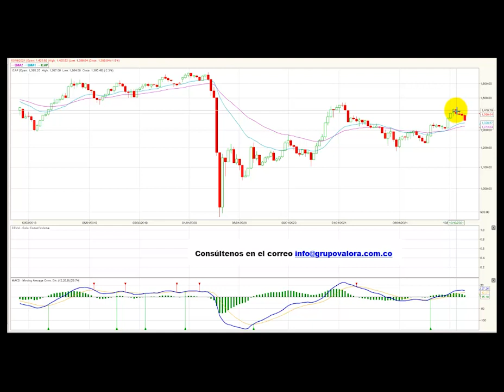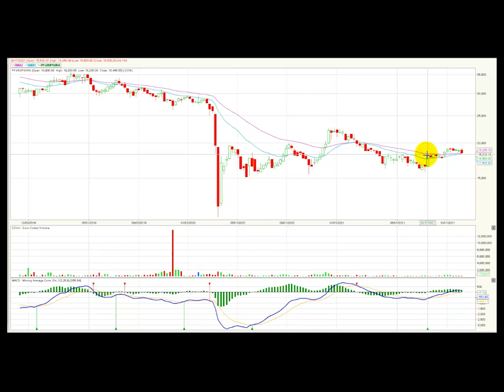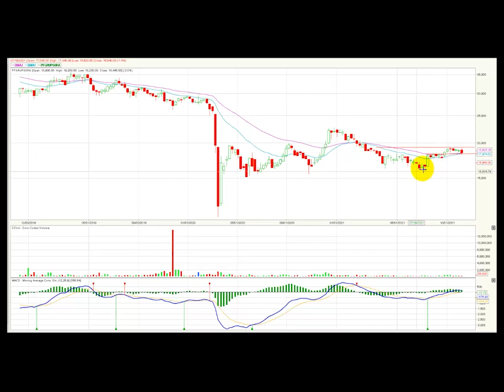Msci Colcap retrocede por cuarta semana consecutiva Nov15/21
El índice MSCI Colcap de la Bolsa de Valores de Colombia cierra la semana en 1.356,48 puntos registrando al cierre del día viernes una variación negativa para este periodo de tiempo de -2.3%. El índice de referencia para Colombia estaría marcando su cuarta semana de retroceso consecutivo y aun presenta una corrección acumulada YDT de -5.66% en el año 2021.
Desde nuestra perspectiva técnica el índice conserva su tendencia alcista en este periodo semanal y mantiene una correlación positiva con las señales otorgadas por MACD.  La primera zona de resistencia quedaría ubicada en 1.450 puntos, dicha zona técnica se visualiza como los niveles más altos de comienzos del presente año. En cuanto al soporte más relevante se establece en los 1.350 puntos, lo que antes era una resistencia cambiaría su connotación técnica.
Al finalizar la semana el índice MSCI Colcap de la bolsa de valores de Colombia registro un volumen acumulado de $513.594 millones, presentando una variación positiva en este ítem de 35.6%, debido a que en la semana inmediatamente anterior se estableció un monto negociado de $378.771 millones.
En una semana negativa para el índice Msci Colcap, estas fueron las 5 acciones que más bajaron al cierre del viernes: El activo con peor desempeño durante la semana fue la empresa textil Fabricato (Fabricato) que marco una caída acumulada semanal de -8.9%, seguida por las acciones de Mineros S.A (MINEROS) que bajaron -6.4% al cierre del viernes, dicha corrección motivada por la publicación de su precio de emisión para el mercado canadiense.  Los títulos de la empresa Canacol Energy (CNEC) que cayeron -5.5% dejando al activo en la tercera casilla del conteo.  Las acciones preferenciales del banco Davivienda (PFDAVVNDA) ocuparon el cuarto lugar al registrar un descenso al cierre del viernes de -4.6% y ajustan dos semanas de retroceso consecutivo. Finalmente, en la última posición tenemos a los títulos preferenciales de Cementos Argos (PFCEMArgos) que bajaron -4.2% en su acumulado semanal.